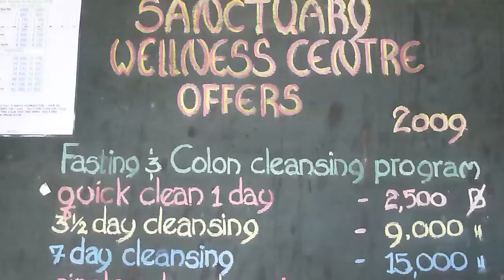The Sanctuary Short.mov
The Sanctuary Detox and yoga retreat centre, koh phangan Thailand, yoga thailand, detox thailand, yoga koh samui, yoga koh phangan, detox koh samui, detox koh phangan, Shortened version